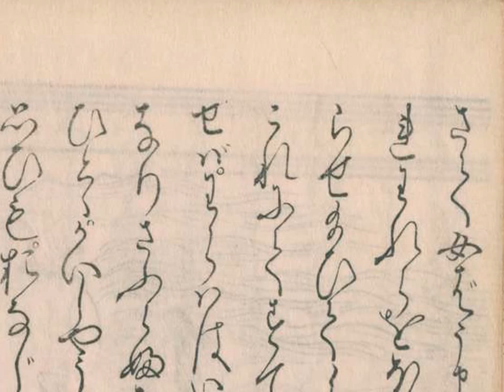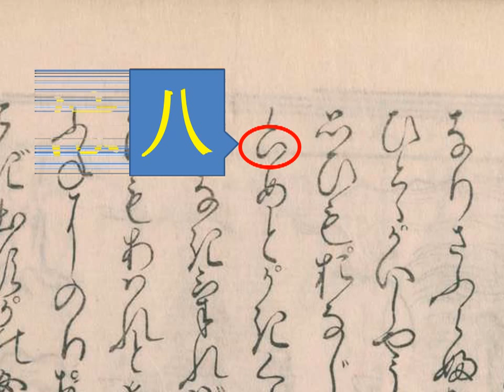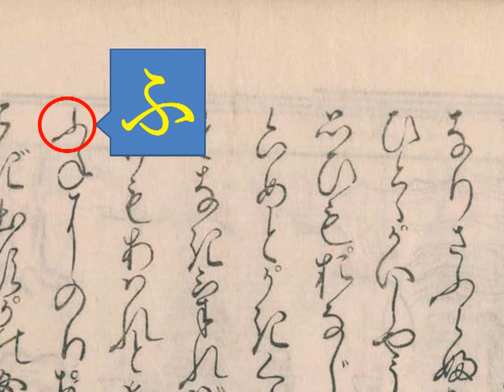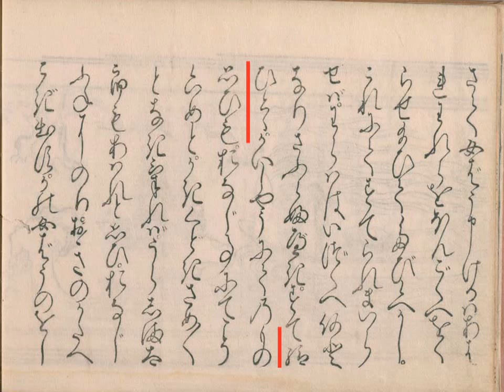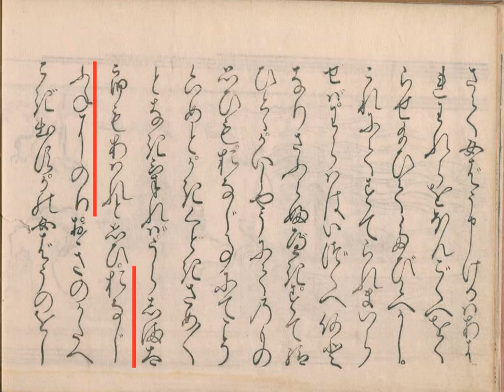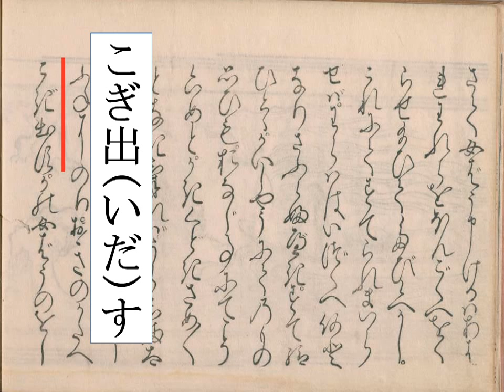くずし字を解読しましよう！ 第3章 浦島太郎 第7回 Decipher handwriting Japanese! A Tale Of Urashima Taro 7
ご視聴、誠にありがとうございます！動画はジャンル別に「再生リスト」に収めてあります。
浦島太郎を読んでみましよう